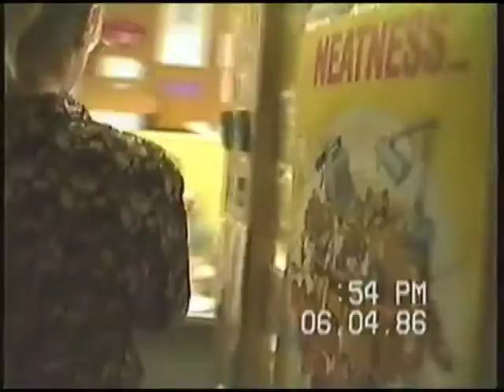Spring Choral Concert 5 15 94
Shikellamy High School Spring Choral Concert 5-15-94